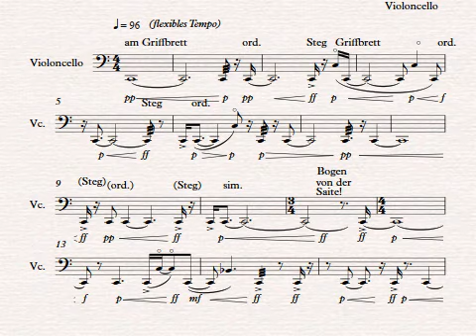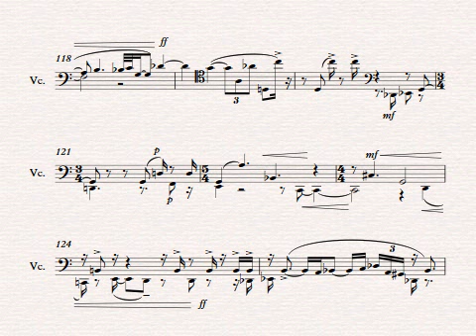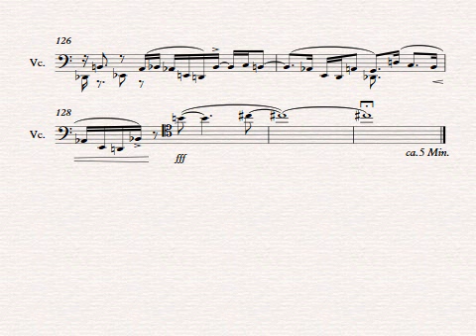Albrecht Beckert "KlangKörper" für Violoncello solo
Das Violoncello scheint mir von allen Musikinstrumenten dasjenige zu sein, das optisch und akustisch der Form und Stimme des menschlichen Körpers am nächsten kommt. Versuch, diesen "zum Leben zu erwecken": pulsierend, atmend... - auch mit seiner Fragilität und Not.